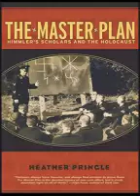The Master Plan Himmler's Scholars and the Holocaust part 2 Heather Pringle